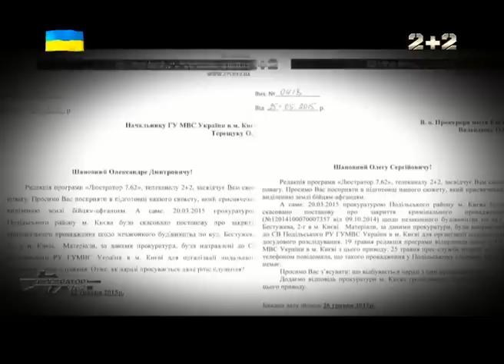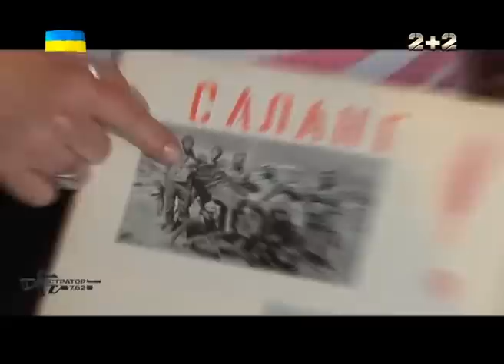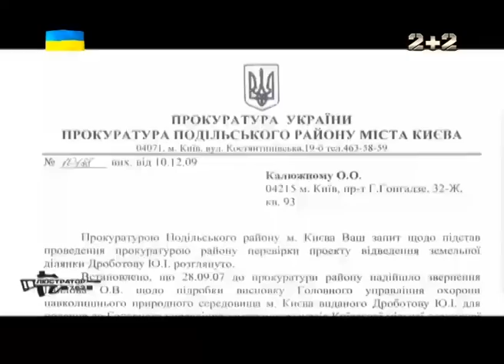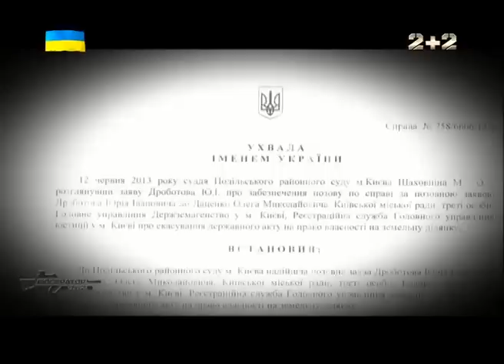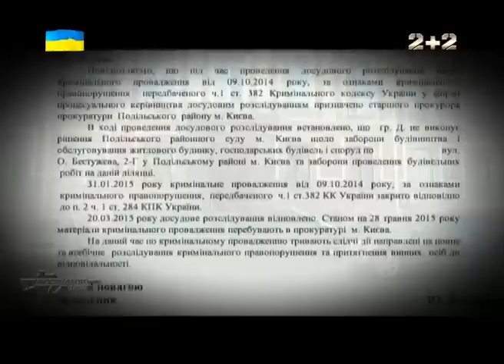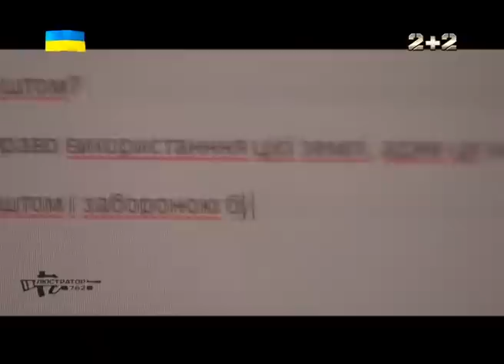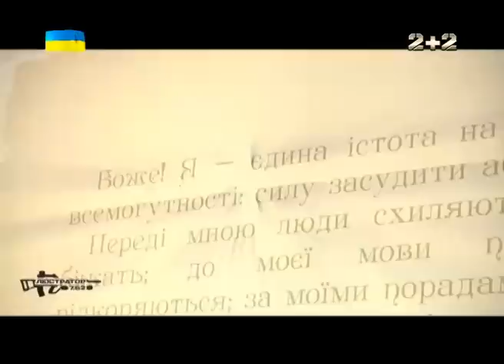Люстратор 7.62. Підсумковий випуск за 07.06.15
Як захисники країни стають жертвами чиновницьких афер. Саме зараз жертвами чиновницької афери стають захисники нашої
Мафія у погонах. У Генштабі говорять про нові кадрові призначення, заступником Муженка буде генерал Назаров. Семе той, кого звинувачують у катастрофі Іл-76